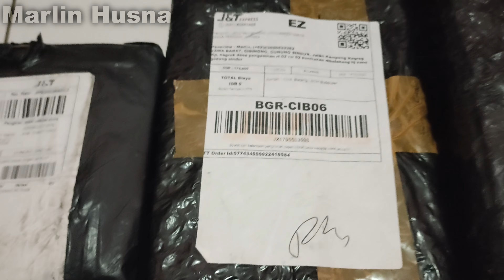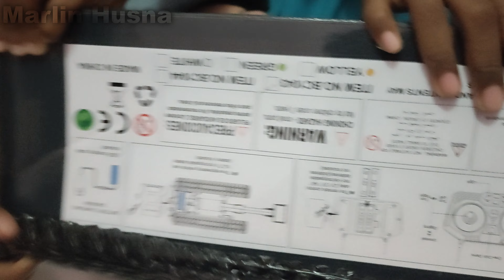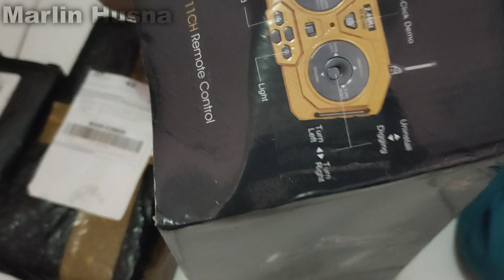RC Excavator Yigong YG2580 Unboxing Scale 1:20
RC Excavator Yigong YG2580 Unboxing Scale 1:20